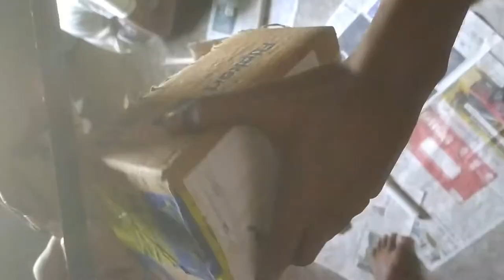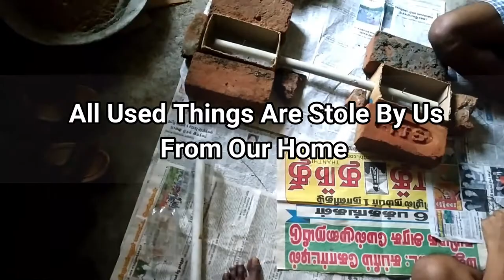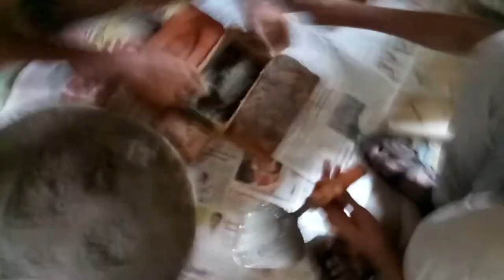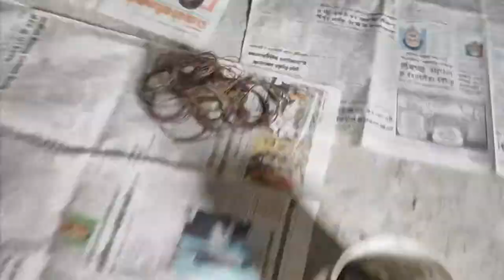Gym Equipment in lockdown | Concrete | Home Gym Setup-Barbells, Dumbbells | Vlog | ZaHand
In this video I have covered:
Gym Equipment in lockdown ,
Home Gym Setup-Barbells,
Dumbbells, Bench, Plates,
cost of gym equipment,
cost of dumbbells, barbells, plates, benches,
type of gym equipment
How to make Lockdown Dumbbells At Home | Weight Adjustable

hey guyz dont  waste your lockdown days watch this amazing dumbbell making video This video shows you how to make dumbbells at home for free diy weight for body building so lets make this gym equipments at home easy way thanks for watching